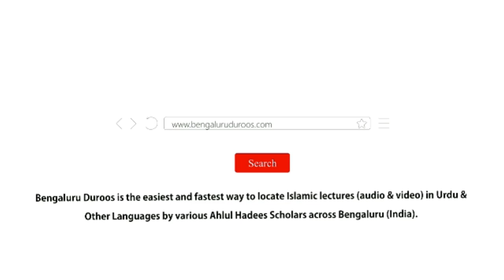Musalman Mazloom Ka Madadgaar | Shaykh Hafiz Abdul Haseeb Madani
Topic: Musalman Mazloom Ka Madadgaar

٠٠٠٠٠٠٠٠٠٠٠٠٠٠٠٠٠٠٠٠٠٠٠٠٠٠٠٠٠٠٠٠٠٠٠٠٠٠٠٠